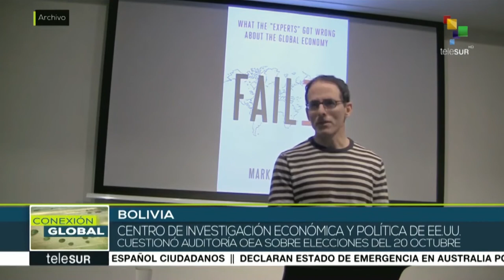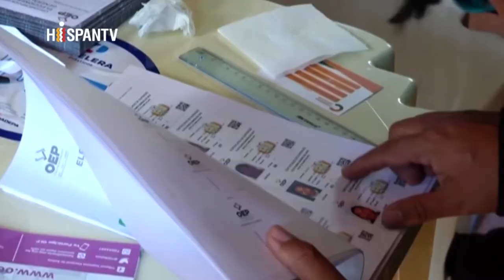Informe OEA sobre Bolivia: el Caballo de Troya y el voto rural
Cubainformación TV – Basado en un texto de Council on Hemispheric Affairs.- Un mes después de que una misión de la Organización de Estados Americanos anunciara “graves irregularidades” en las elecciones de Bolivia, su informe final acaba de ser publicado. Y sigue sin probarse el supuesto “fraude”.

Lo denuncian varios centros internacionales.

El Centro para la Investigación Económica y Política, con sede en Washington, indica –además- que el informe preliminar de la OEA no demostró “irregularidades generalizadas o sistemáticas" en el conteo.

Correspondientes solo a un 0,2 % de las mesas electorales, el experto de la Universidad de Michigan, Walter Mebane, indica que los "votos dudosos" no pudieron ser “decisivos" en el resultado final.

Por su lado, el Centro Estratégico Latinoamericano de Geopolítica, con sede en México, acusa a la OEA de realizar una muestra sesgada, al inspeccionar solo mesas donde el MAS es mayoría, y dando por hecho que la derecha no realiza fraude en sus bastiones electorales.

Todos coinciden en lo más importante: cuando la OEA habló de un “cambio inexplicable de tendencia” en el tramo final del conteo, que dio a Evo Morales la victoria por más del 10 %, mintió deliberadamente.

Porque dicho tramo final corresponde al voto rural indígena que, en los comicios previos, ya había votado por el presidente con un 71 % de votos. En estas fue incluso menor: el 60,5.

En conclusión. El verdadero fraude fue la Misión de auditoría de la OEA, verdadero "Caballo de Troya" para el golpe que solo necesitó, después, el soporte propagandístico de los  medios de comunicación.